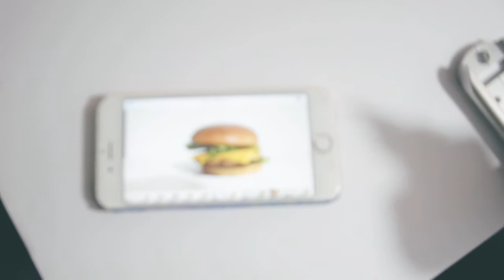Recreating the "Falling Burger" Effect - Tutorial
Gear used to make this video:
* LENS-WHACKING LENS
* Software: HitFilm 4 Express

This week's video is all about advertising food! I recreated the infamous "falling hamburger" effect and threw in two more techniques as well!

Fonts used:
Uni Sans